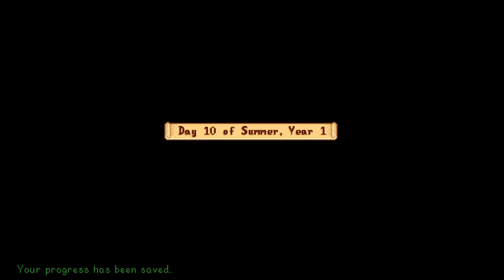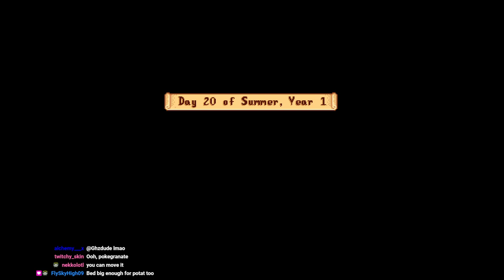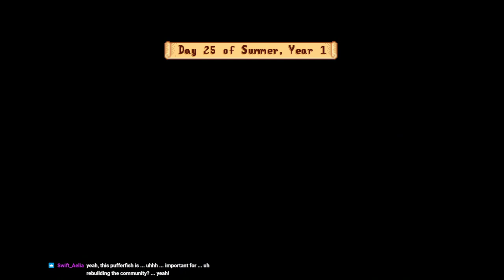Stardew Valley - Part 3